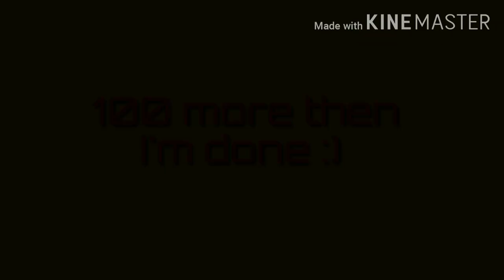Thanks for the 900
Thanks :)